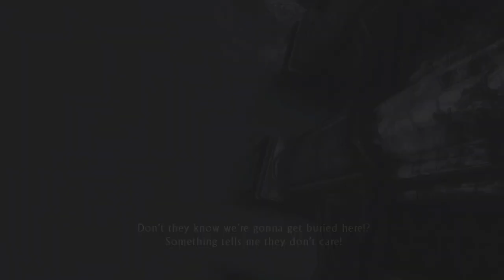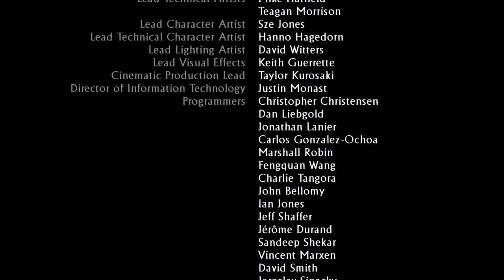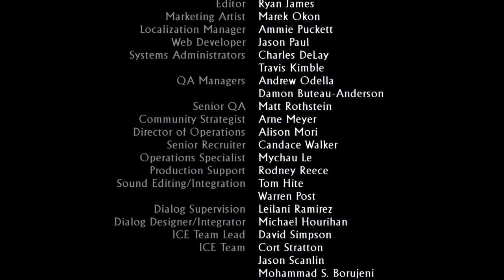Let's play: Uncharted 3 ep.11 (end)